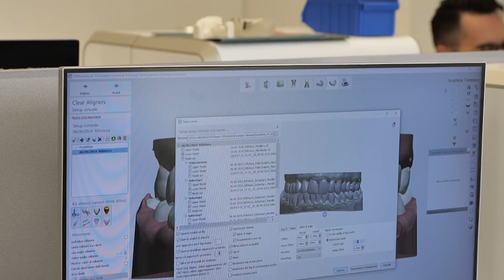Il Lavoro Dietro le Quinte: come Nasce un Allineatore Invisibile BIALIGNER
Tecnologia Avanzata del Centro Digitale Crea per un perfetto allineamento dei denti